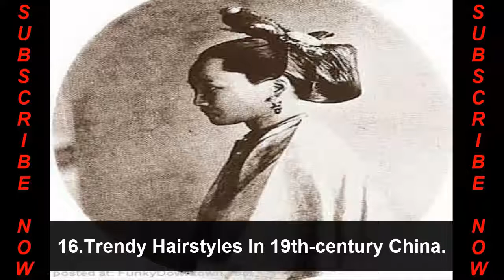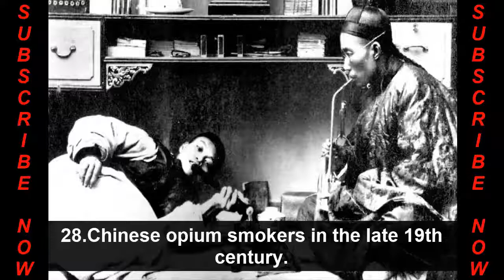Unseen History Of China. You Have Never Seen.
We Are Going To Show You What's Happening In recent World And The History From The Past. You Will Be Able To See World's Most Rare Things And Stuff. Now Here's The Interesting Part "THE MYSTERY"

So Guy's, Please  Support Us And Help Us For More Videos.

1.This exhibition explores the stories of Sydney’s Chinese people before, during and after a crucial moment in our history.
2.This Manchu bride is all decked out in her wedding finery, and both the ladies in the picture – taken in 1871
3.Nineteenth century fashion Museum of History, Hong Kong
4.Noblewoman with family members
5.Young couple at their wedding
6.Studio portrait of bride and groom, 1890s
7.Bride, groom, and family, 1923
8.Chinese armed pirates, many of whom were women.
9.Chinese pirate ship‘s artillery cannons
10.Pictures of the boxer rebellion. In the late Qing Dynasty (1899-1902), China was plagued by an xenophobic conflict that bloodied the country for three years
11.a history of the rebellions in china During the nineteenth century.
12.an introduction to the life in china in the mid 19th century Background essay on late.
13.Doctors and nurses in front of the Red Cross hospital in Shanghai.
14.British section of the International Settlement in Shanghai, during the 1920s.
15.Australian migration to China during the early twentieth century.
16.Trendy Hairstyles In 19th-century China.
17.These amazing 19th-century photographs of Chinese women offer a glimpse, however small, of what their lives may have been like.
18.Rare 19th century photographs of Shanghai.
19.19th Century photographs of Chinese life have gone on display in Beijing.
20.Chinese wedding costume in the 19th century.
21.Li Hongzhang (1875), Liang Shitai.
22.Inside the Old City of Shanghai, c 1900.
23.The sublime beauty of 19th century China.
24.Cangue Punishment In China, 19th Century.
25.Family life in 19th century China.
26.Chinese Meal by Lai Afong, c1880.
27.The Manchu Noble lady was being dressed by her servants.
28.Chinese opium smokers in the late 19th century.
29.The community remained small until 1852, when the first Chinese contract laborers arrived. By 1900.
30.The woman seen in this late nineteenth century.